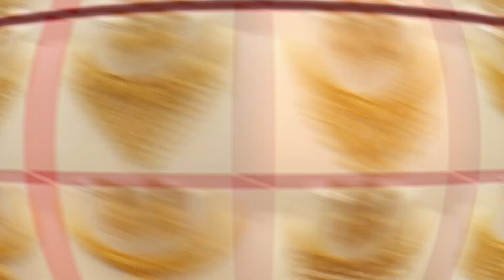ଆଜିର 24K ଆଉ 22K ସୁନାର ଦାମ/ବହୁତ ଶସ୍ତା ହେଲା ରୁପା today gold price 5/12/20 ରେଟ ଶୁଣି ଖୁସି ହୋଇଯିବେ//